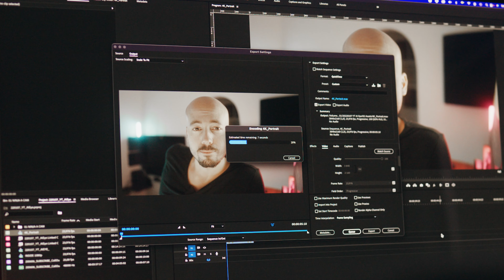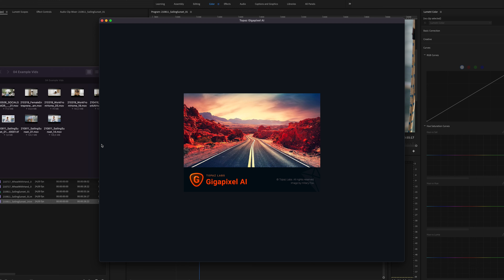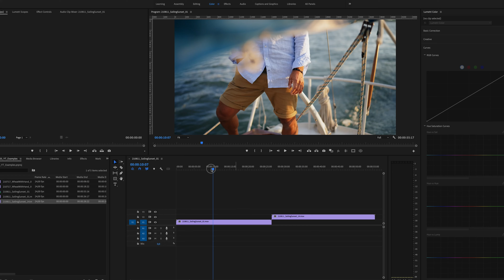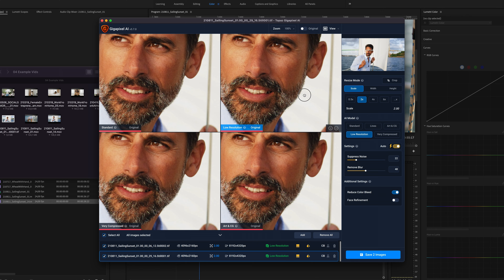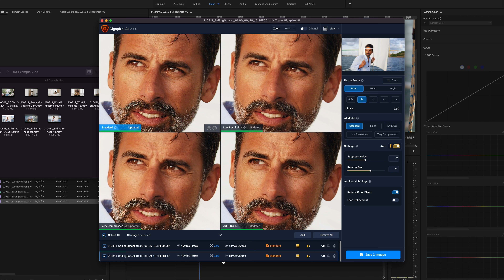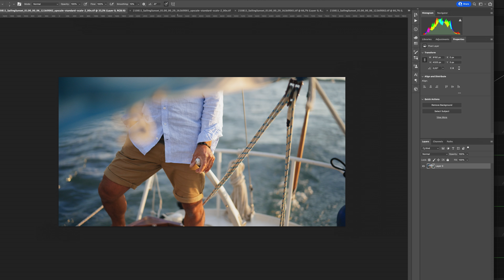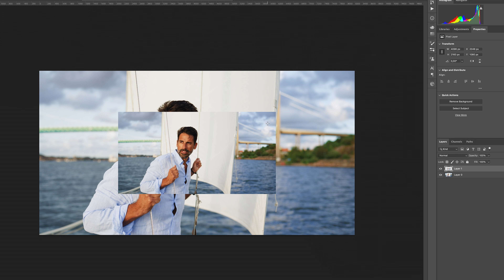Upscaling From 12 to 50 MEGAPIXELS with A.I. | Gigapixel AI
Upscaling From 12  to 50 MEGAPIXELS with A.I.

In this video I use Topaz Labs Gigapixel AI to upscale a photo, a screengrab actually, from a 12mp 4K video to 50 megapixel photo with artificial intelligence. This software uses machine learning AI to upscale and restore photos.

00:00 Intro - Upscaling 12mp to 50mp
00:15 Export a still image from video
00:56 Machine Learning and AI
01:26 Welcome Back
01:40 Video Enhance AI
02:24 When You Might Need It
03:20 Gigapixel AI
04:00 Premiere Pro Example
05:03 Gigapixel Tutorial and Example
07:07 Before and After
08:56 Wrap Up and Outro